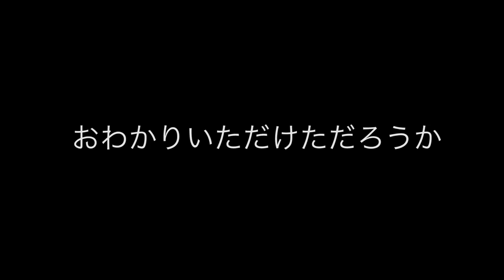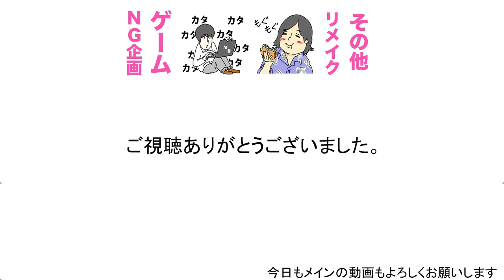ひとりかくれんぼのやり方を間違えていた【NG集】